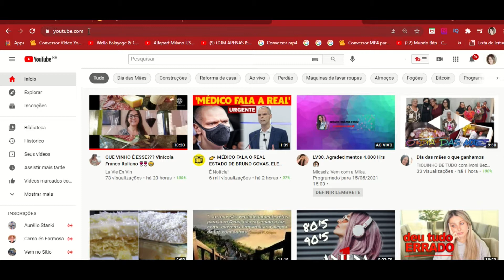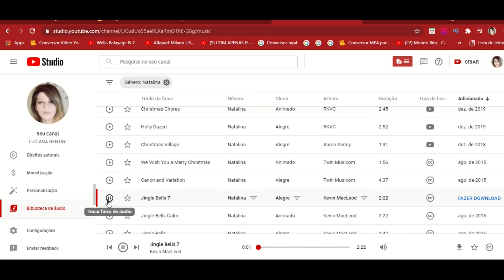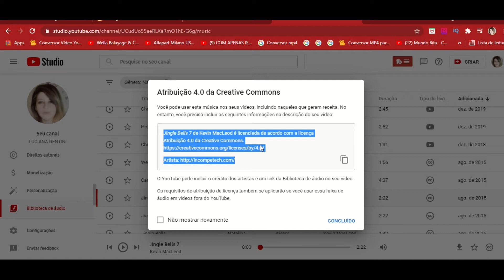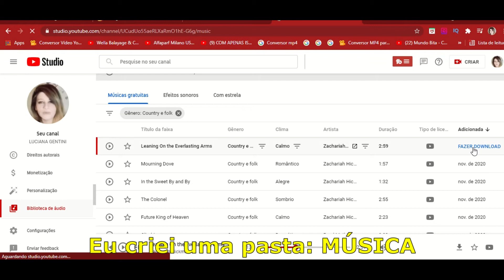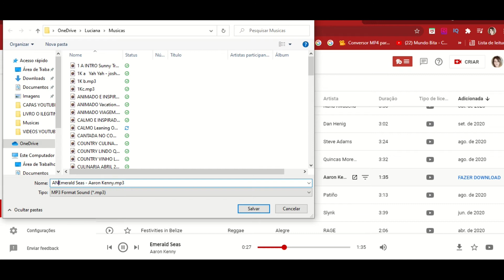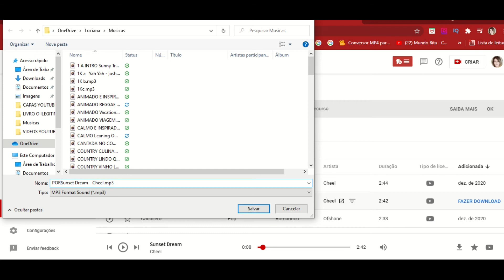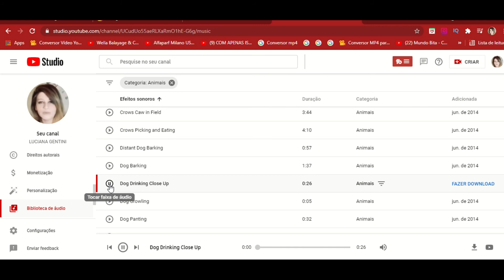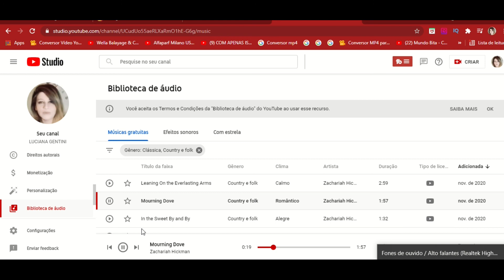Como usar biblioteca de áudio do YouTube (sem correr risco)?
Olá! Ninguém quer ter problemas com direitos autorais! E para ter segurança de que a música estará livre desta reinvindicação. O melhor é acessar as músicas pela biblioteca de áudio do Youtube. Neste conteúdo mostro detalhadamente como acessar a biblioteca, como salvar as músicas em uma pasta e como acessar também os efeitos sonoros.
Pessoal. não consegui deixar o link ( a plataforma não permitiu). Quem quiser ter acesso ao conteúdo de como acessar a biblioteca de áudio pelo celular. mande uma mensagem para mim através do contato abaixo que enviarei o link para vocês. Mas, também poderão acessar pelo nome do canal e título abaixo:
O nome do canal é este: Cantinho Pedagógico - Prof Taty  - Só procurar pelo título: Como baixar músicas da biblioteca de áudio do Youtube no celular.